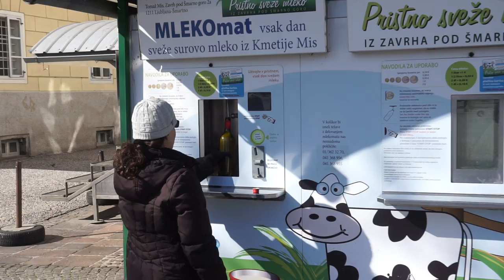milkomat ljubljana slovenia